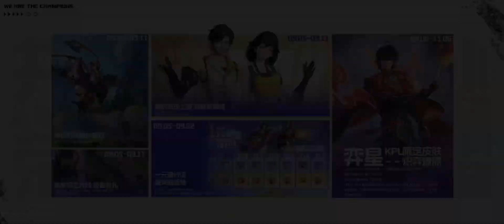Trang phục mới KPL : Dịch Tinh - Sí Dịch Liệu Nguyên